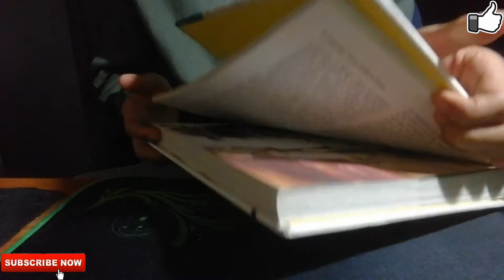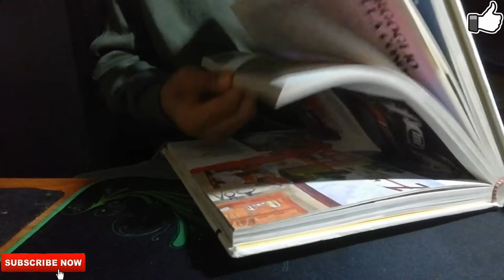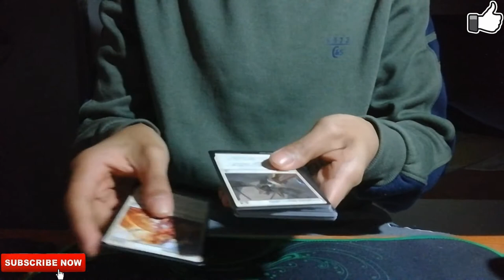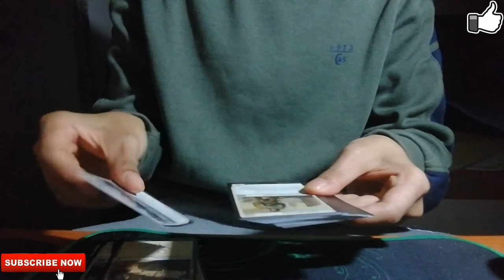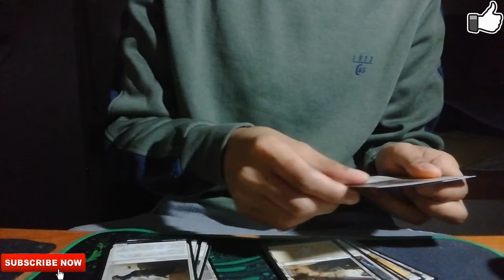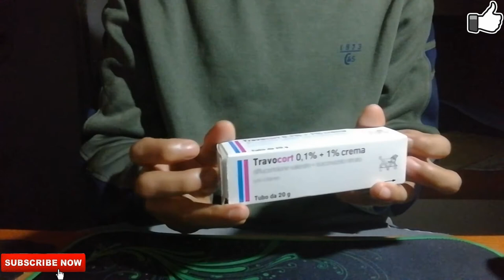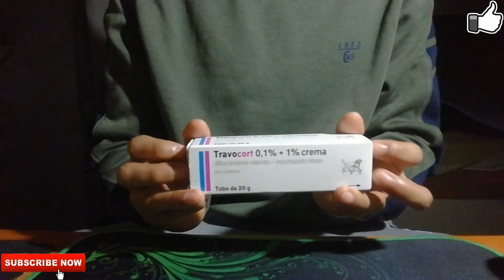ASMR ITA: TRIGGERS CHE TI RILASSERANNO AL 99% | TAPPING, MOUTH SOUNDS...